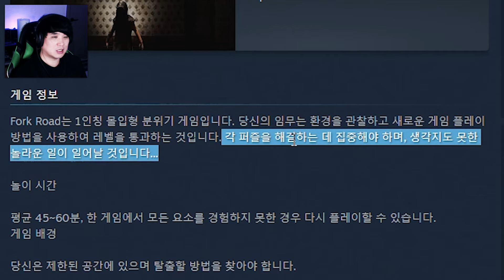질문에 답변 제대로 못하면 큰일나는 공포게임 | 포크 로드(Fork Road)